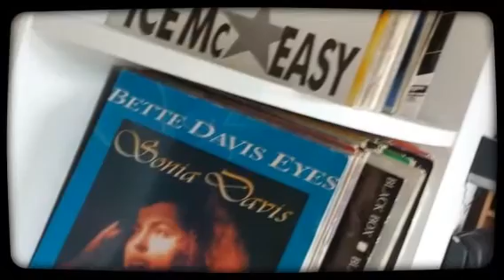viva star (Created